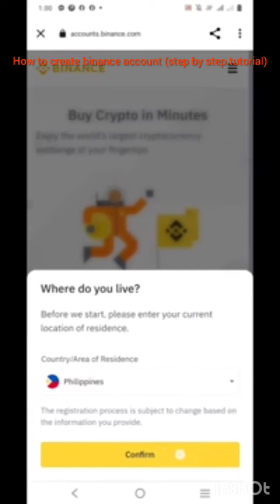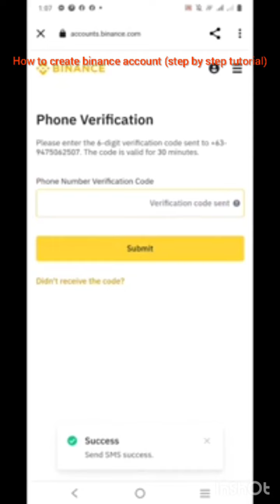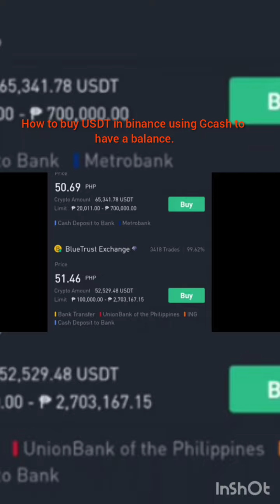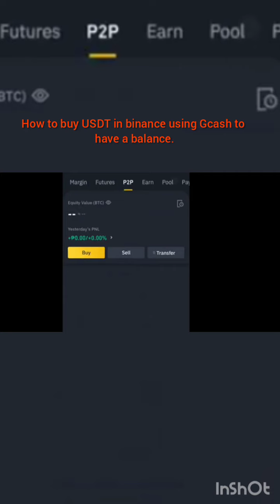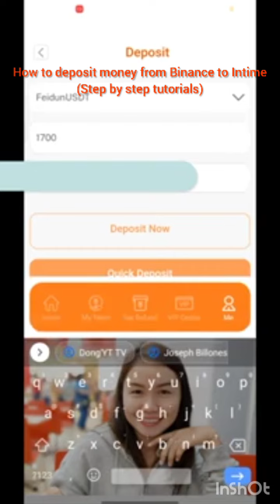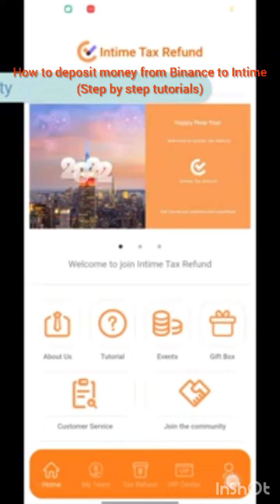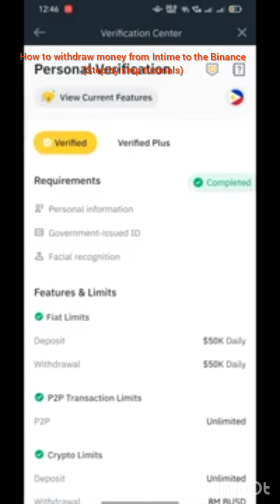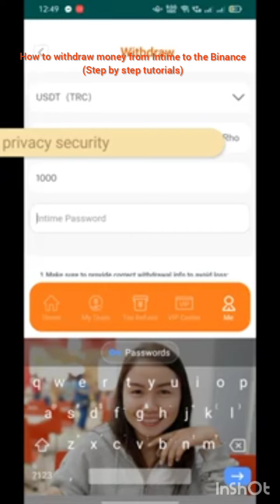How to use the Binance platform in Intime Tax Refund and how it works.👍